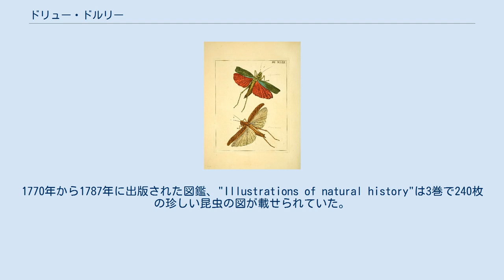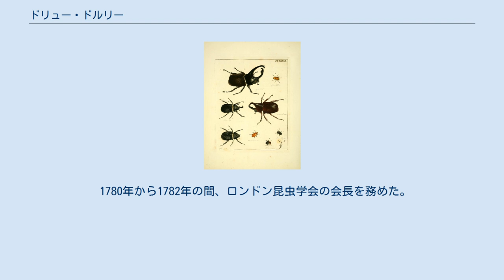ドリュー・ドルリー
ドリュー・ドルリー ドリュー・ドルリー（Dru Drury、1725年2月4日 - 1804年1月15日）はイギリスの昆虫学者である。
 ロンドンのウッド・ストリートで生まれた。
父親は銀細工商で1748年から父親の仕事を継ぐが、1789年に仕事を引退した。
昆虫学に興味を持ち、多くの植物標本を集め、図鑑、"Illustrations of natural history"や"Illustrations of Exotic Entomology"を出版した。
1770年から1787年に出版された図鑑、"Illustrations of natural history"は3巻で240枚の珍しい昆虫の図が載せられていた。
後に改訂され"Illustrations of Exotic Entomology"として再刊された。
図版はハリス（Moses Harris）が描いた。
昆虫の標本については他の収集家のコレクションを購入するなどして、1万種以上のコレクションを作り上げた。
この標本を調査するためにデンマークの昆虫学者、ヨハン・ファブリチウスがロンドンを訪れた。
ドルリーの没後、この標本は友人の昆虫学者、カービー（William Kirby）やドノヴァン（Edward Donovan）らに売却された。
 1780年から1782年の間、ロンドン昆虫学会の会長を務めた。
 キバガ科の一種ヘルマンアカザキバガ Chrysoesthia drurella (Fabricius, 1775) の種小名などに献名されている。